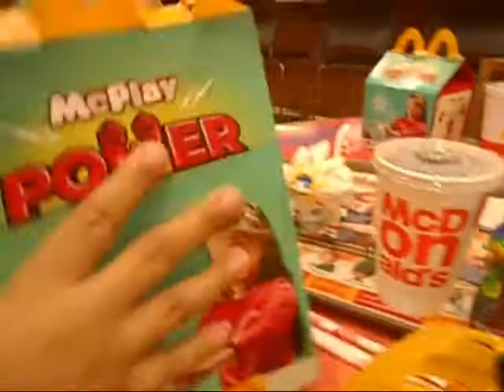POKEMON SOL E LUA NO MC LANCHE FELIZ DA MC DONALDS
POKEMON NA MC DONALDS, , O MC LANCHE FELIZ DESTE MES TRAS A COLEÇAO DO POKEMON SOL E LUA NESTE MES DE DEZEMBRO DE 2017!!!SE INSCREVAM NO CANAL E VEM SE DIVERTIR COM A GENTE!!